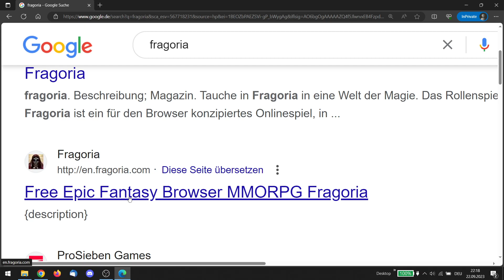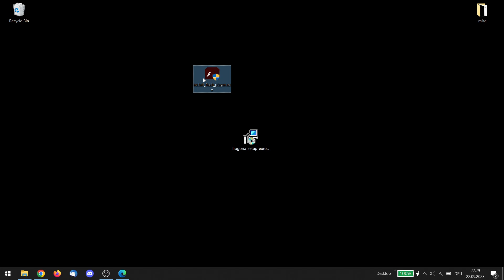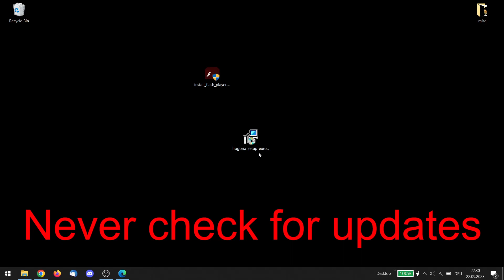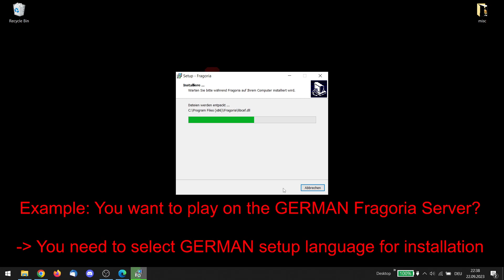How to play Fragoria in 2025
How to install the client for Fragoria and play the game. You will need to choose the setup installation language based on the server region that you want to play on. If you want to play on the german server then you will need to select the german setup language during installation.